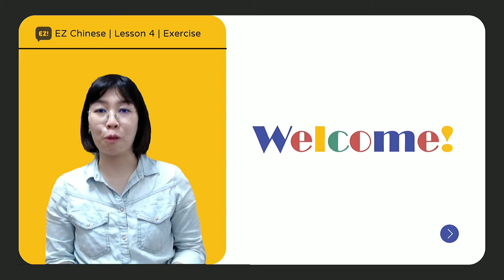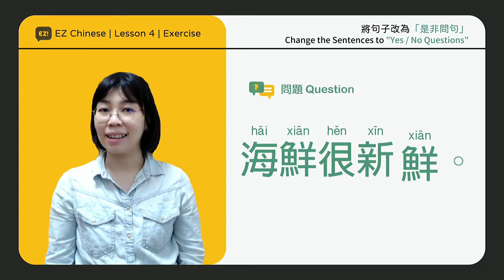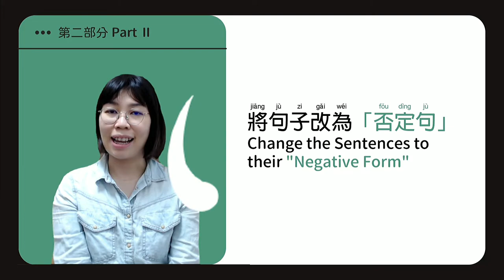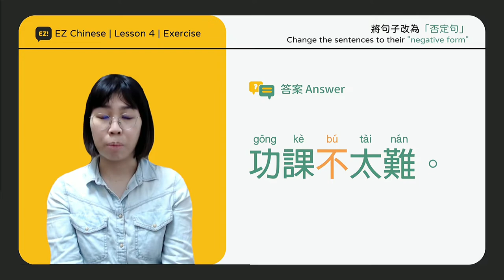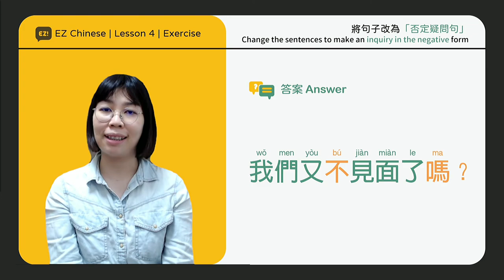《EZ Chinese - i 中文》第四課 | 語法練習 | Lesson 4 | Grammar Exercises